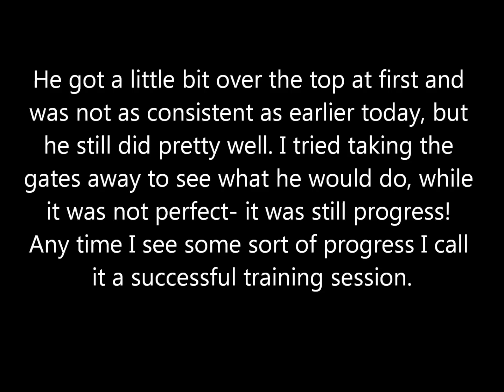Zoom-Zoom RDW Day 3 Session 2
Not bad..he was a bit over the top at first, but once he settled down we got some great hits!